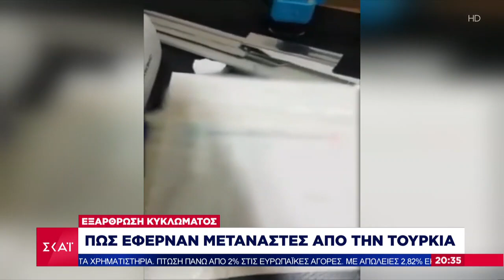Πως έφερναν μετανάστες από την Τουρκία | Βραδινό δελτίο | 16/06/2022